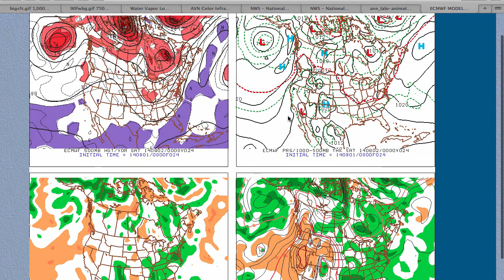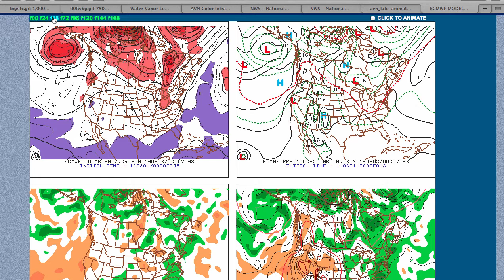Forecast Discussion for August 1, 2014